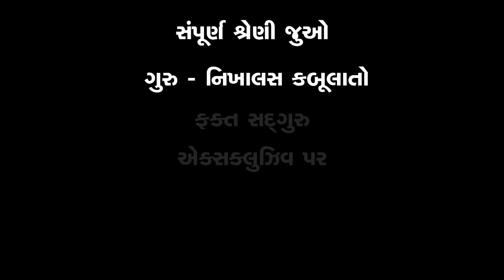જન્મ અને મૃત્યુથી પરે | Going Beyond The Cycle of Birth & Death | Sadhguru Gujarati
તેઓ જે સાધના આપે છે તેની પ્રકૃતિને સમજાતાં સદ્‍ગુરુ જણાવે છે કે શા માટે તેઓ સાધનાની રચના અમુક ચોક્કસ રીતે કરે છે, અને આ પ્રક્રિયામાં કર્મનું વિસર્જન કેવી રીતે થાય છે.

Explaining the nature of the sadhana that he offers, Sadhguru explains why he structures it in a certain way, and how the dissolution of karma takes place in this process.